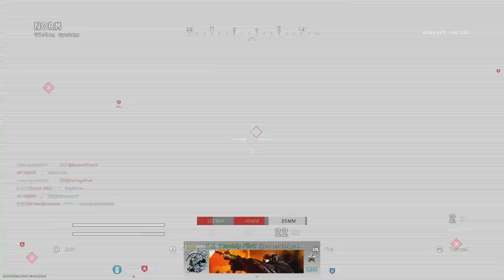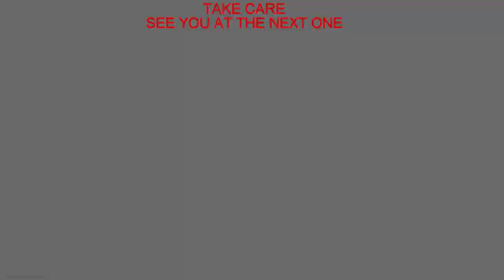Modern Warfare SIG Sauer MCX RATTLER Canebrake (M13) Hidden Weapon - How to make it - Gameplay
On this video , I will show how to build the SIG Sauer MCX RATTLER Canebrake , a suppressed carbine from the MCX family , that fires the ultrasonic .300 AAC Blackout Rounds , specialises at close quarters combat !! In game , it is quite nice to play , excellent up 25 meters , beyond of that , becoming little bit of a nightmare to play , due the high recoil of the .300 AAC Blackout rounds on the game !!

SOME HISTORY :

The SIG MCX is a family of firearms designed and manufactured by SIG Sauer, produced in both selective fire and semi-automatic only models, and features a short-stroke gas piston system, which is inherited from the earlier SIG MPX submachine gun. The MCX is available in rifle, carbine, short-barreled rifle, and pistol (generally considered as a compact carbine without buttstock) configurations.

Built at SIG's New Hampshire factory, the MCX was "engineered from the ground up to be silenced, light and short" according to a SIG Sauer brochure.

MCX Rattler were brought to 2019 SHOT Show.

The MCX RATTLER is a compact carbine with PDW upper receiver and 5.5 inch barrel. Then the MCX RATTLER Canebrake is one of the variants of the RATTLER , fully suppressed with an adjustable folding stock.

GAMEPLAY :

Some clips at the beginning playing with this weapon , then show how to build the SIG Sauer MCX RATTLER Canebrake from the M13(MCX) and to finish the video , a gameplay playing with the weapon !!

SIG Sauer MCX RATTLER Canebrake Gunsmith :
(M13 & Old Chestnut Blueprint)
 - Tempus Cyclone (barrel)
 - M13 Skeleton Stock
 - .300 AAC Blackout 30-Rounds Mag
 - Operator Reflex Sight (optional)
 - Commando Foregrip (optional)

Beretta M9 Gunsmith :
(Renetti & Phantom Limb Blueprint)
 - Monolithic Suppressor
 - Lightweight Trigger
 - 1 mW Laser
 - Sleight of Hnad (perk)